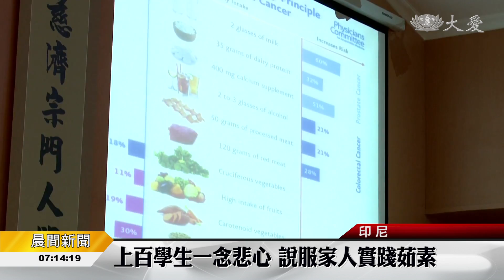印尼素食俱樂部 從校園到家庭齊響應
印尼慈濟大愛學校去年(2016)九月成立「素食俱樂部」，經過一年的時間，加入的學生漸漸增加。有些學生參加說明會之後，回家告訴父母要茹素，並不是每個人都獲得支持，不過他們用健康的身心，向父母證明茹素的優點。

2016年9月成立的「慈濟大愛學校素食俱樂部」，從小學到高中，已經有121位學生參加。

卡蒂卡的茹素心願，一開始父母並不贊成，不過，她持續表明自己的決心，也像其他同學一樣，有更健康的身心。

菲多的父母，每天會為他準備素食便當。

在學校，素食俱樂部成員也會以同儕的影響力，帶動更多人響應。

嘉郎 伊菈瓦蒂 印尼報導